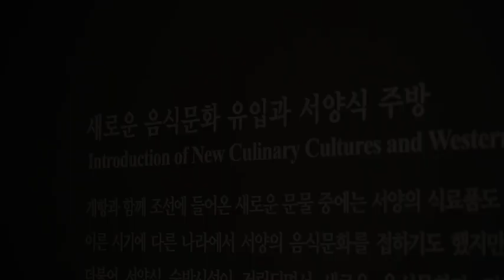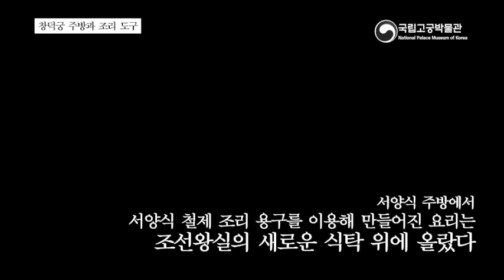(테마영상 5) 창덕궁 주방과 조리 도구 - 특별전 '新왕실도자, 조선왕실에서 사용한 서양식 도자기'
창덕궁 주방과 조리 도구 - 특별전
'新왕실도자, 조선왕실에서 사용한 서양식 도자기'

전시장소 : 기획전시실